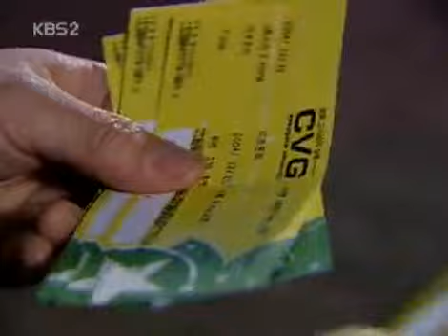올드미스 다이어리 - Old Miss Diary 20041222 #003